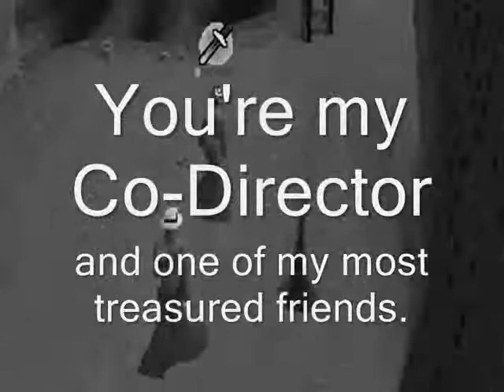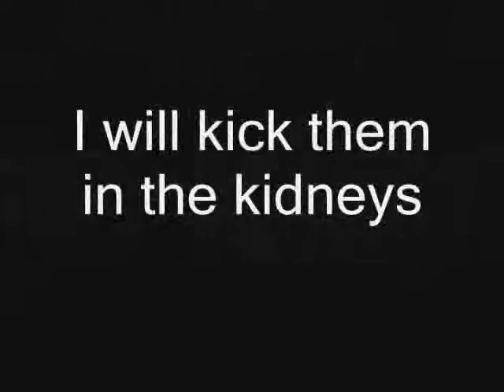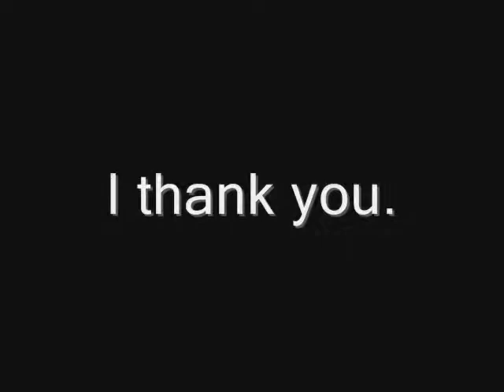Thank you, Luckymcr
I never feel like I thank you enough for all the effort you put into my movies. So here is a special thank you for all you do =]